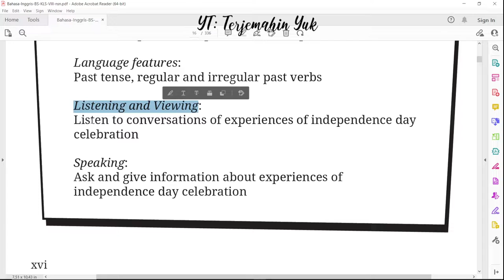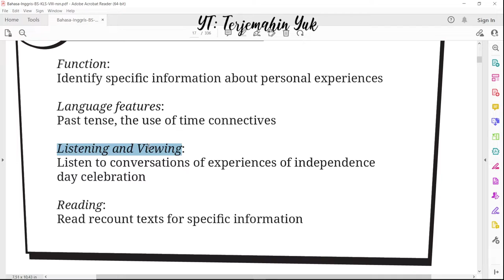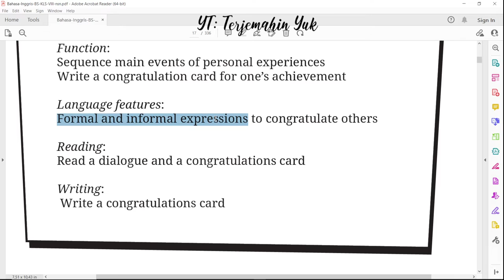Scope and Sequence Chapter 1 kelas 8 Terjemahan Buku Bahasa Inggris SMP MTS Kurikulum Merdeka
Chapter 1 : Celebrating Independence Day
Unit 1. The Champion of Panjat Pinang
Unit 2. Going to a Parade
Unit 3. Congratulations! You Won the Game
terjemahin yuk
terjemahinyuk
terjemahkan yuk
Kelas VIII
English for Nusantara halaman Belanja di Shopee: